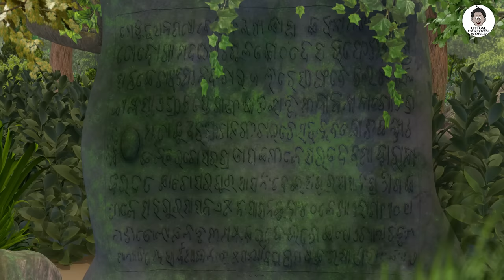Natia Comedy Part 281 || Samaya Jatra